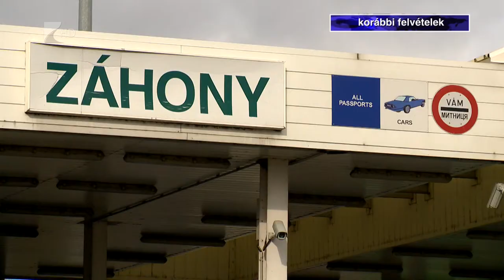Mozgalmas hétvége a határon - Kölcsey Tv